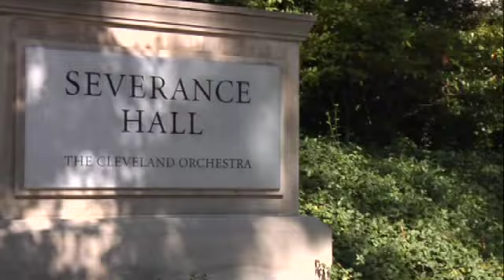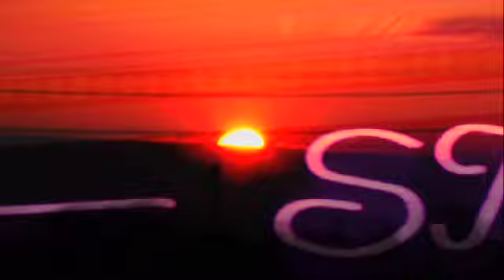Positively Cleveland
I was a main producer on this video while at Glazen.  This was a project from the heart as I produced about 95% of the images seen in this piece from aerial to ground events.  Great music track by Bill Ransom and QNice.  Great cutting by Kyle S.